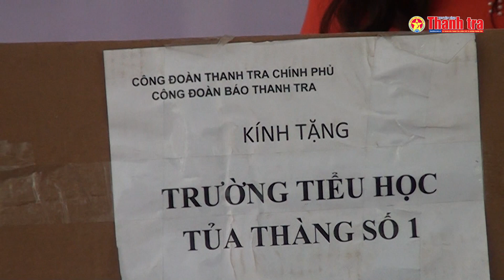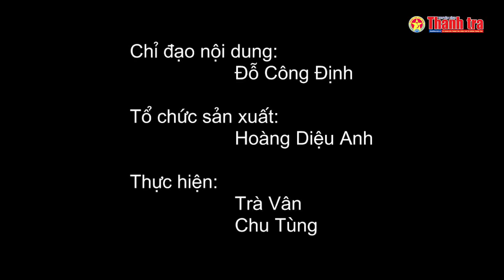Tủa Thàng, Tủa Chùa, Điện Biên: Trao gửi yêu thương